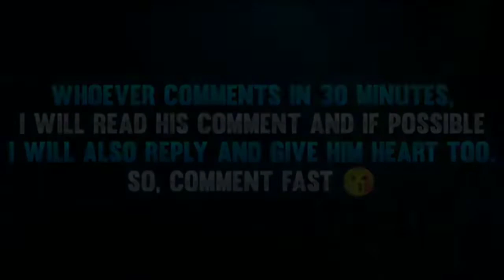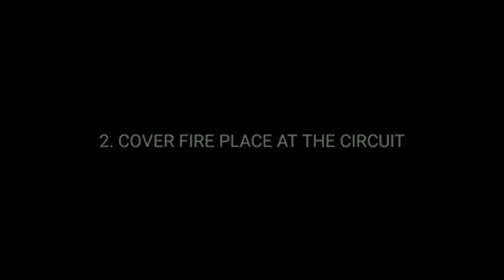TOP 10 CLASH SQUAD SECRET PLACES FREE FIRE | CLASH SQUAD TIPS AND TRICKS 2021 - GARENA FREE FIRE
Secret Place In Clash Squad
Clash Squad Secret Places
Top 10 Clash Squad Secret Places
Top 10 Clash Squad Tips And Tricks In Free Fire
Tips And Tricks For Clash Squad In Free Fire
Clash Squad Tips Free Fire
Clash Squad Free FireNew Tricks Free Fire
Free Fire
Top 10 Tricks In Clash Squad